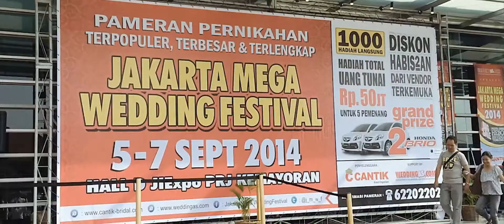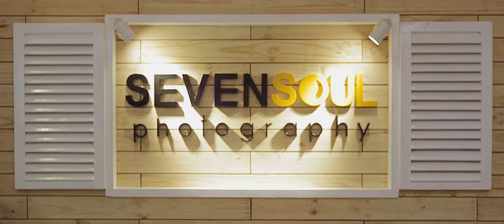Sevensoul Photography & Films @ JMWF2014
Sevensoul Films presents Sevensoul @ JMWF2014

Sevensoul Photography & Films have successfully completed our first exhibition in Jakarta, Indonesia at Jakarta Mega Wedding Festival (JMWF) 2014. JMWF2014, which was held on 5-7 September 2014, is the biggest wedding exhibition in Indonesia and we were thrilled to showcase our works there.

Here is an overview of the exhibition and also take a look at our awesome booth! We would like to thank everyone who came to visit us and supported us before and during the exhibition. And for all the crews of Sevensoul, great job & well done! Thanks for making this expo possible and fun!